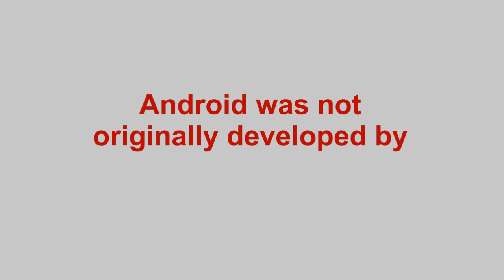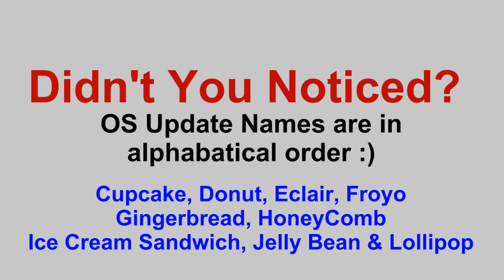Interesting Facts About Android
Android is widely used Mobile OS system, it is based on Linux & Owned by Google!
here are some interesting facts about this operating system which you don't know?
Checkout the video to know about this facts.